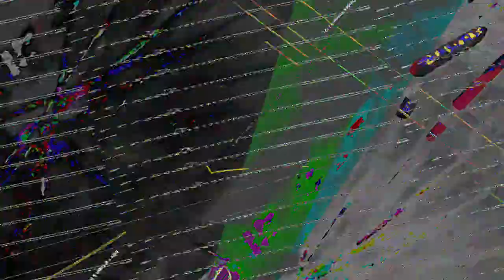[EPILEPSY WARNING] Movie 23 07 20 13h43m14s